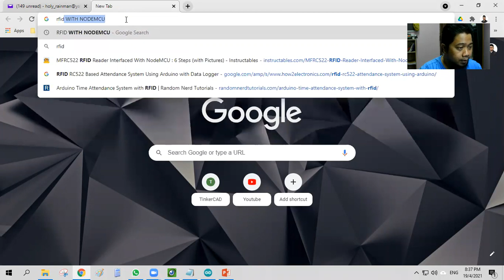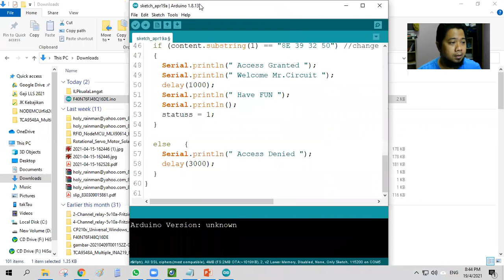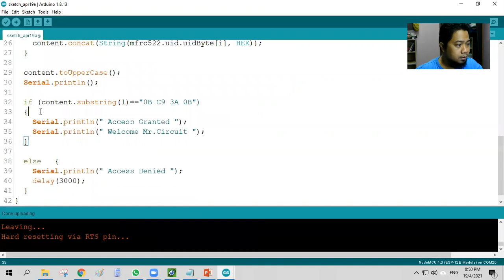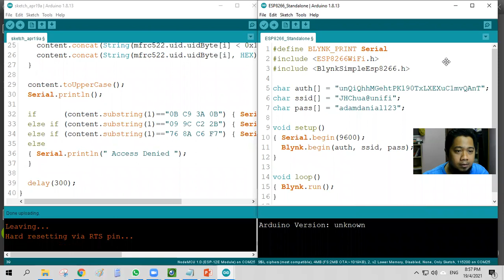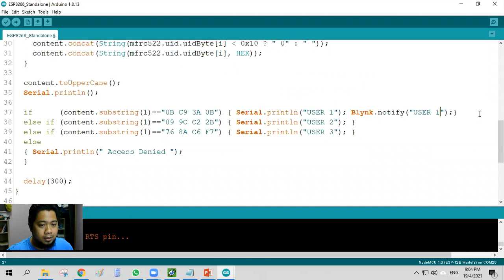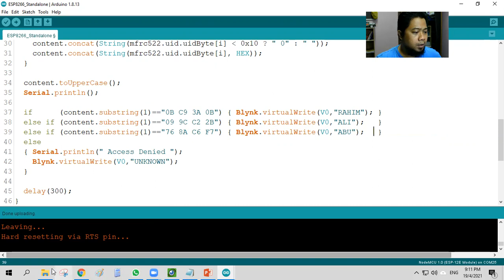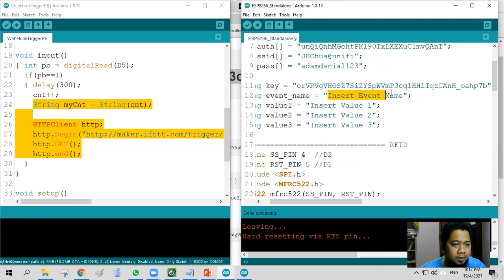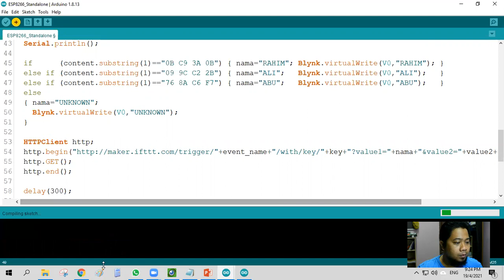Tutorial 1 (part 1) - Projek pengesan suhu badan MLX90614 dan RFID serta direkodkan di Google Sheet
Video ini dihasilkan bagi membantu pelajar-pelajar dalam mengaplikasikan RFID reader Mifare menggunakan NodeMCU dan dipaparkan pada aplikasi Blynk di smartphone dan juga merekodkan penggguna RFID dalam Google Sheet.

Tutorial Video

Arduino IDE sketch --